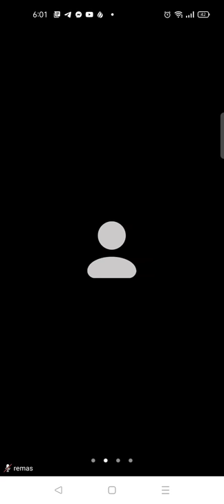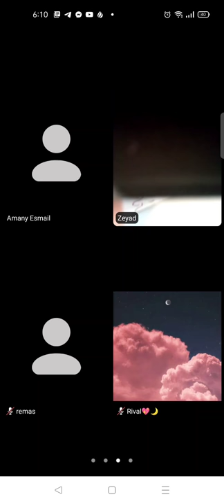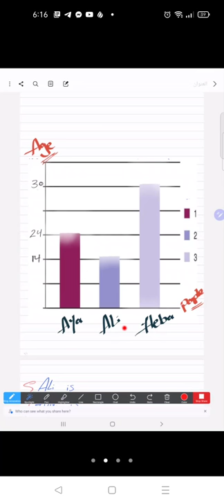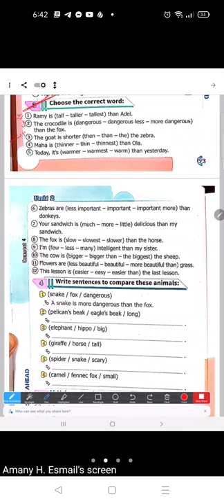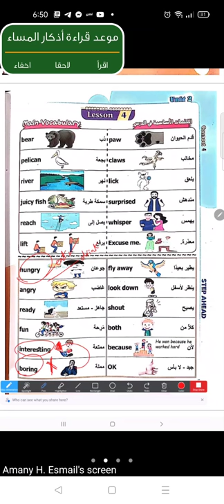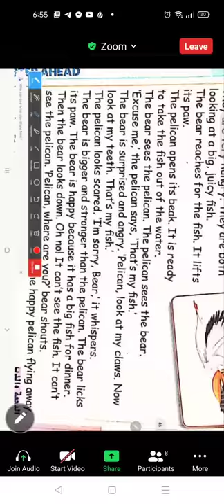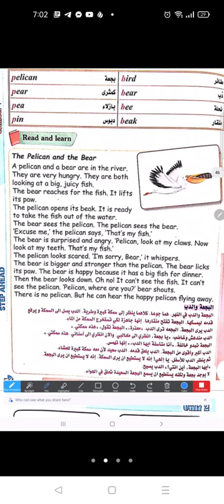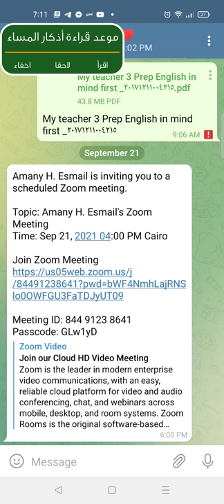Prim3️⃣_ Connect_T1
MS/ Amany Esmail
English Teacher
I LEARN Academy